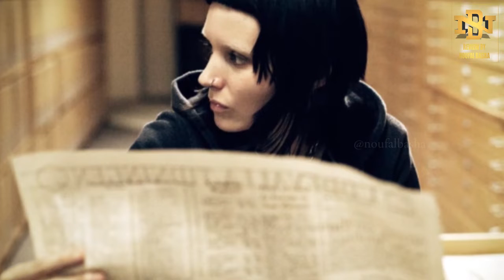എക്കാലത്തെയും മികച്ച ഡിറ്റെക്റ്റിവ് ചിത്രങ്ങള്‍ ! | Top 10 Best Detective Movies of All Time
ചാനൽ സബ്സ്ക്രൈബ് ചെയ്യാൻ മറക്കരുതേ യാത്രകളെ കുറിച്ചും , സിനിമയെ കുറിച്ചും , പുതിയ ആധുനിക ഡിവൈസുകളെ കുറിച്ചും പുതിയ വീഡിയോസ് വരുന്നതായിരിക്കും , നിങ്ങളുടെ വിലപ്പെട്ട സമയം കളയാതെ ഉപകാരപ്രദമായ രീതിയിൽ അവതരിപ്പിക്കാൻ ശ്രമിക്കാം.. നന്ദി